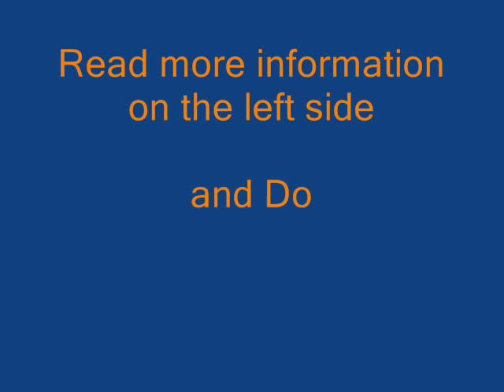Bronx high school Herbert Lehman High School changed grades to graduate more students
The acquisition put towards